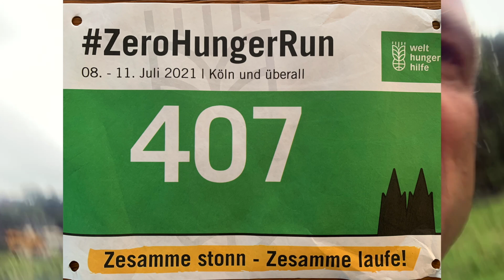Mein Skill für Ausgeglichenheit: Laufen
Du suchst nach Skills gegen Anspannungen, Grübeln, Sorgenkreise?
Du überlegst, ob ein Beruhigungsmittel wie Promethazin, Pipamperon, Truxal oder Diazepam das Richtige für Dich ist? Kann sein, aber erst, wenn Du es zuerst mit Bewegung versucht hast. Und zwar Bewegung bis an Deine individuelle Erschöpfungsgrenze!
Ich nehme Dich auf einen langen Lauf mit und zeige Dir, wie mein Energieniveau sich während des Laufes immer mehr in Richtung Vollentspannung bewegt.
Unterwegs treffe ich zufällig auf den ZeroHungerRun Köln, melde mich spontan an und laufe ihn mit!